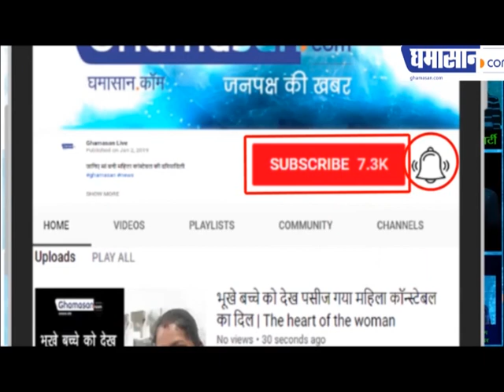Video Viral: Ujjain में पुजारी की अश्लील हरकत को लेकर छिड़ा विवाद | महाकाल के मंदिर में हुए दुष्कर्म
Public aggression about priestly movements.Video going Viral of priest of Anadikalpeshwar Mahadev Temple.

A video of the dirty movement of the priest of the Mahakal temple is a matter of discussion these days. Politics has also been debated about this whole incident by the Congress or alleging that the priest used to have sex with a 13-year-old girl and action should be taken, police against him, who is saving the priest or is the subject of discussion.